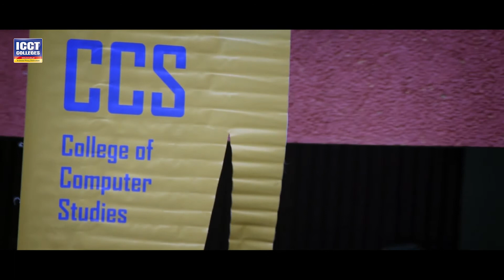Sport Festival 2018 AVP Final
ICCT Colleges Sports Festival 2018
The BIGgest Sports Event in Rizal Province
28 November 2018, Marikina City Sports Park